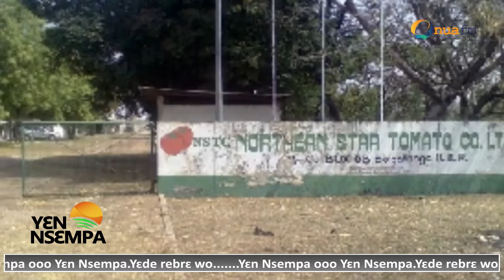It is very sad that most state-owned factories have all collapsed or are being sold - Nana Yaa Brefo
It is very sad that most state-owned factories have all collapsed or are being sold. - Nana Yaa Brefo rants.